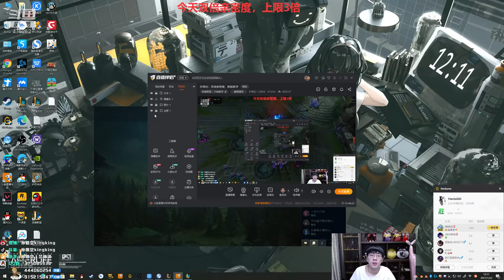【猴哥】蘭林漢悟空：佛耶戈VS掘墓 國服 還是國服體驗爽一路平A一路吸（20210122P11）